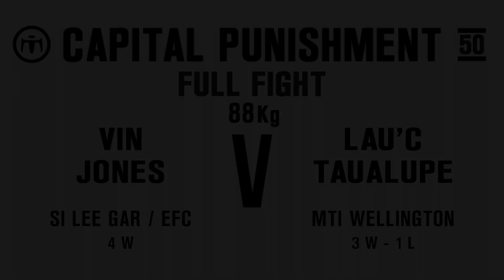Capital Punishment 50 - Fight 06 - Vin Jones vs Lau'c Taualupe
Want to train MMA, Kickboxing or Muay Thai or Boxing?  Training at Wellingtons top fighting and fitness gym